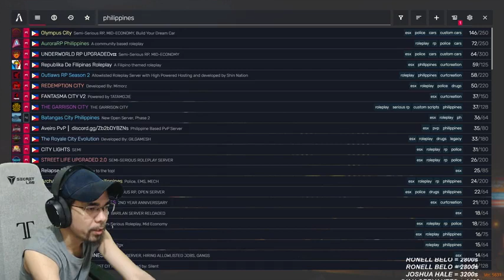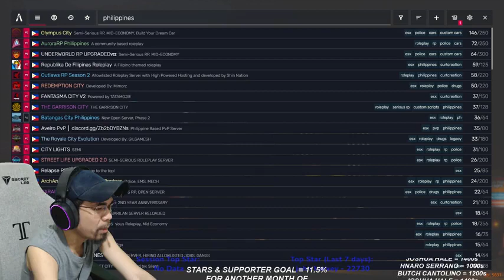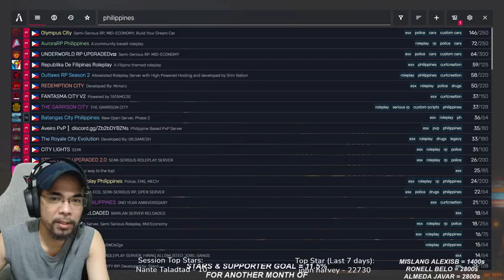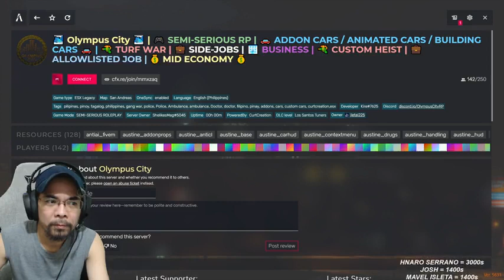Flashback 😎 Dota Circle Presents:Boy Siga sa Fantasma atbp 🚨🚁🏍🚓S2 061022💻🎥🎬🍕🍔🍟🍩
Streamer: Badman aka Lolobads

 Good vibes lang tayo. Iwasang matriggered :) Huwag Iyakin...
Video Credit to: Dota Circle